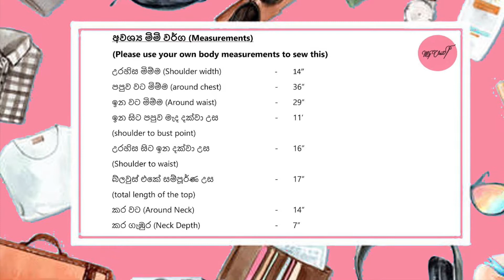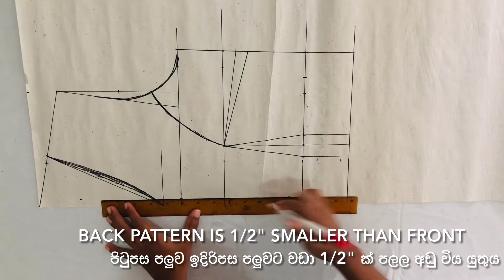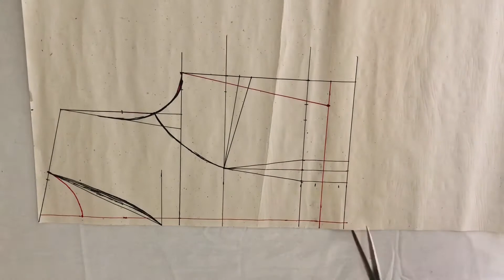DIY Crop Top with English Subtitles || රෙදි මීටරයකින් ක්‍රොප් ටොප් එකක් මහමු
HI,
watch this video to learn how to sew a crop top with one meter of fabric.

Music in this video
Song
Second Nature
Artist
Audionautix
Album
Second Nature